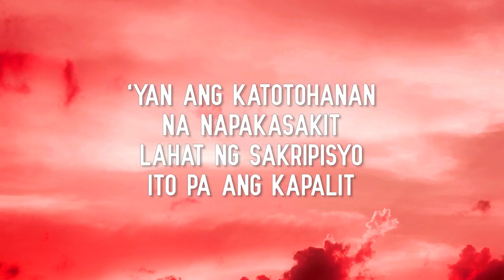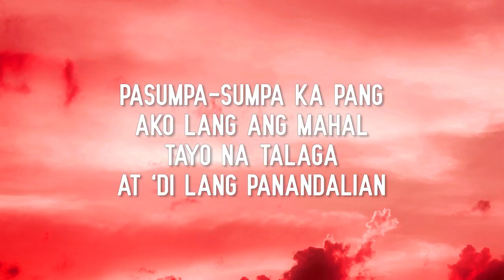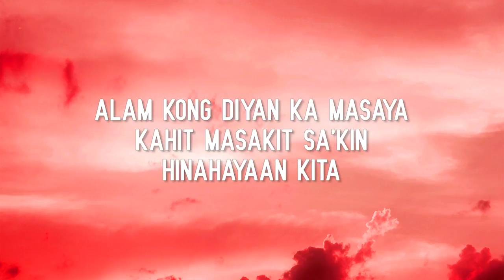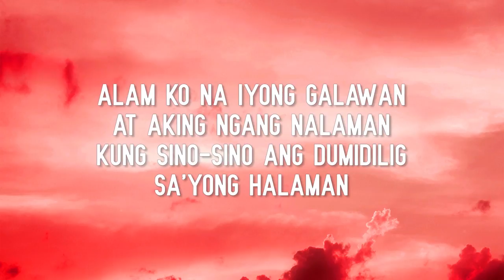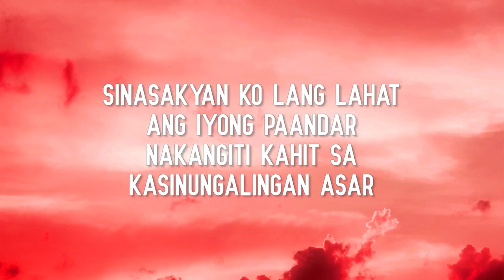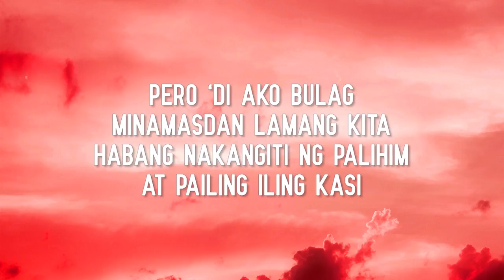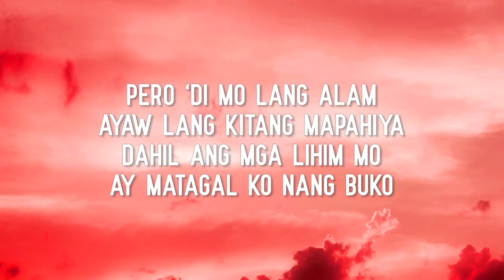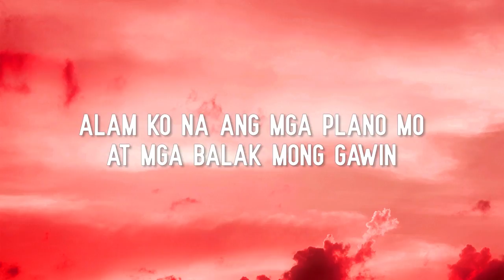Crazymix - Sinungaling (1 Hour Loop Lyrics)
One hour loop lyric video of Crazymix's "Sinungaling".